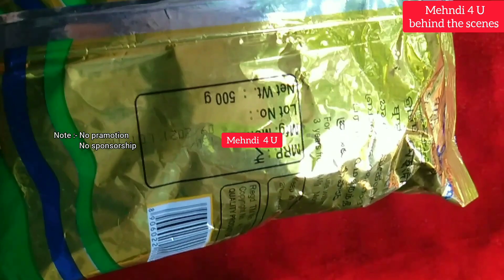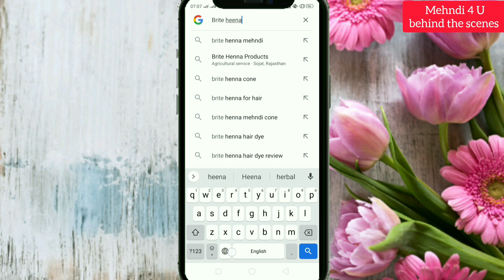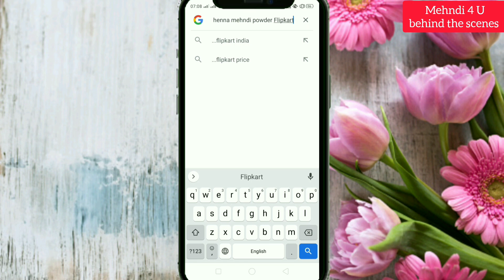Which mehndi powder I use ? || me konsa mehndi powder use karti hu ?